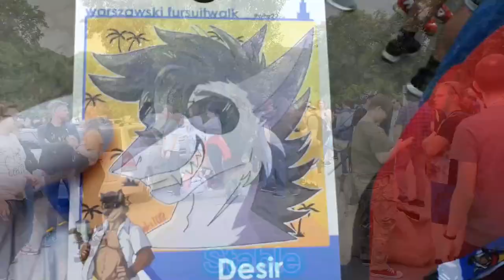WARSZAWSKI FURSUITWALK 2022 - Relacja Martii koffi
i jak co roku relacja z wfw
- szacując straty to 2 kwiatki z suita mi zgineły
- Adnotacje czasowe
0:00 - 0:42 - Intro
0:43 - 2:34 - Furaski na zbiórce
2:44 - 5:17 - Rozpoczęcie łażenia
5:18 - 7:48 - Akcje pod fontanną
7:49 - 10:16 - Dalej chodzimy
10:17 - 11:36 Zakończenie walka